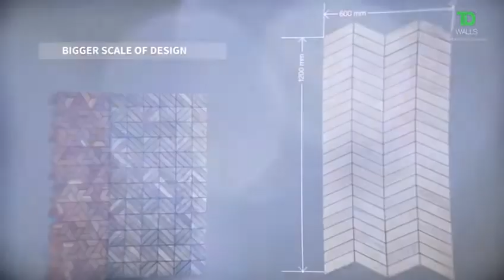Cnc wood panelling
Modular wooden panelling for walls, wardrobe and headboards